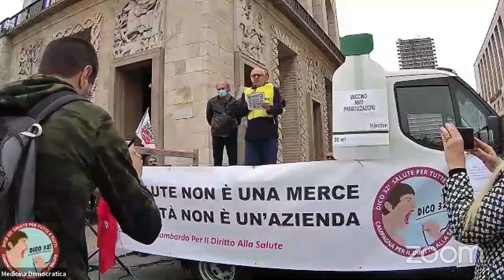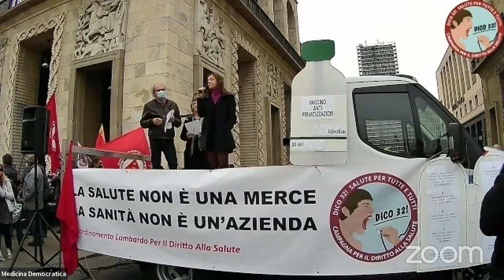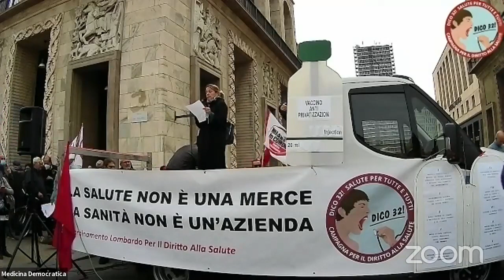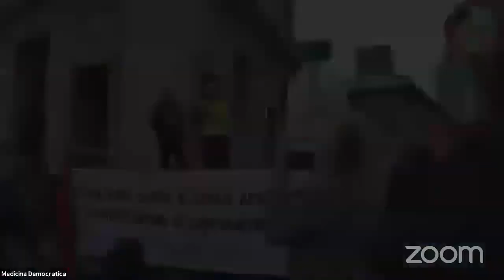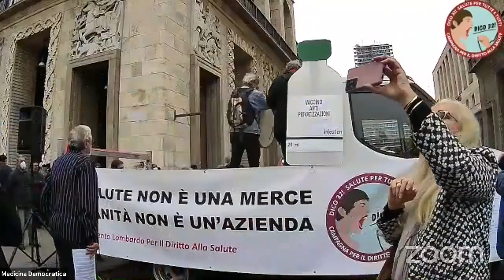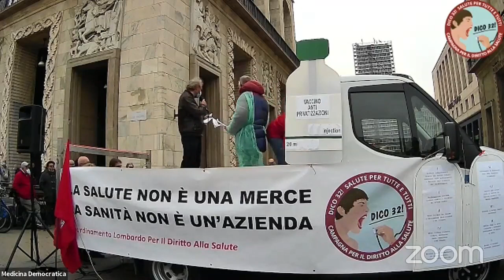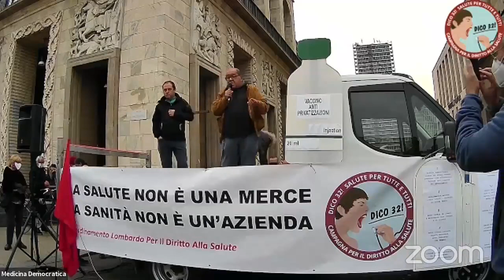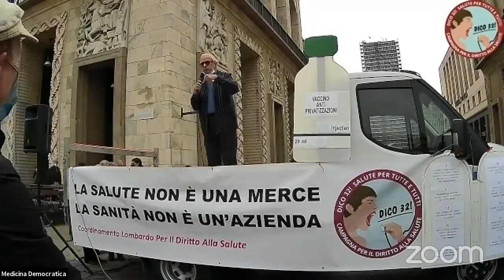La salute non si vende La sanità pubblica si difende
Manifestazione del 23 ottobre in Piazza Duomo - Milano